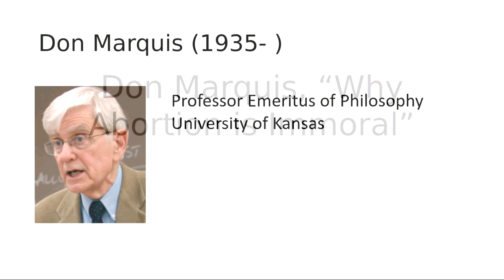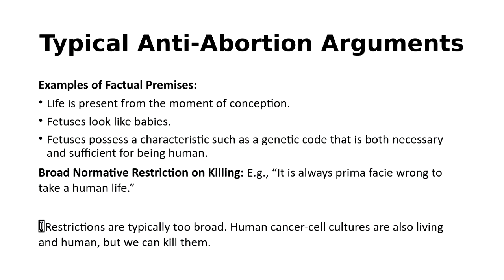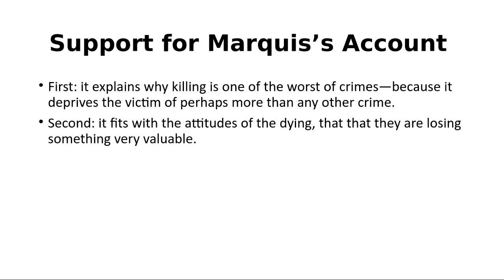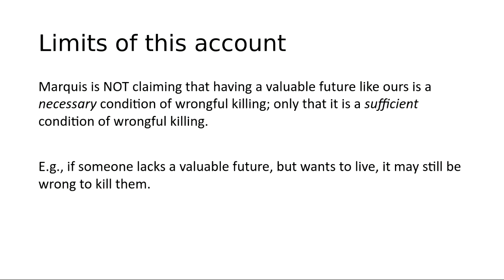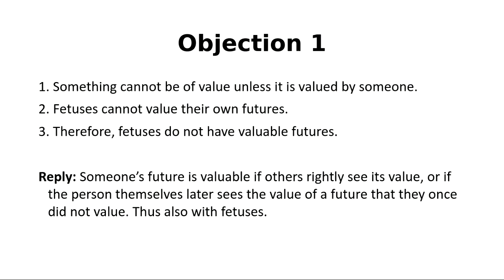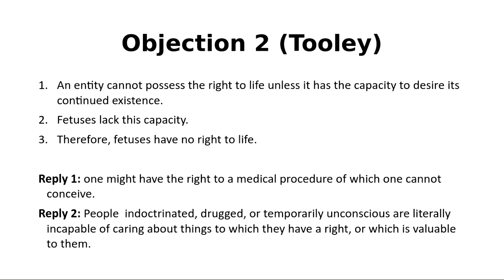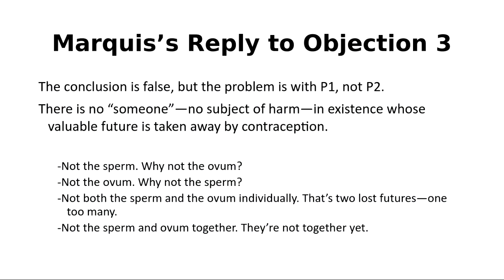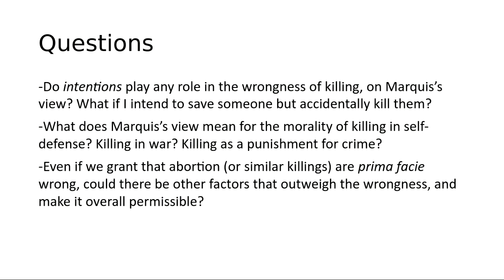Marquis on Abortion.PHI 110.SP 2020